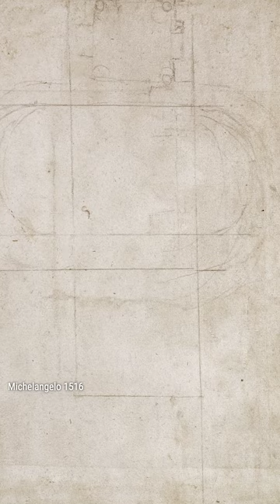Appreciate Michelangelo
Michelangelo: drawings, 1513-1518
Hands And An Arm, 1518
Studies Of An Arm, 1513
Architectural Sketch, 1516
Study Of A Male Nude, 1518
Capital, 1516
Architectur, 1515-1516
Studies For Architectural Composition In The Form Of A Triumphal Arch, 1516
The Annunciatio, 1515
Sketch Of A Figure, 1514
The Virgin And Christ Child, 1513
OnlineArtGallery,CollectionOfPaintings,ArtHistory,Michelangelo
5f07